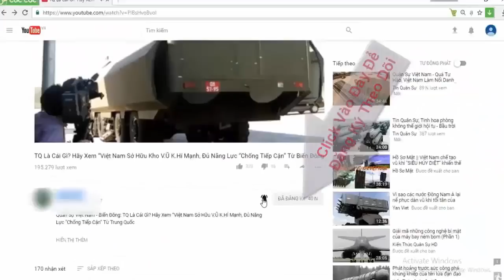Trung Quốc thử nghiệm tàu đổ bộ tấn công | Tin Quân Sự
Mỹ sửng sốt khi Trung Quốc thử nghiệm tàu đổ bộ tấn công nguy hiểm | Tin Quân Sự

Chiếc tàu đổ bộ tấn công (LHD) lớp Type 075 đầu tiên của Hải quân giải phóng Trung Quốc (PLAN) vừa qua đã có chuyến thử nghiệm lần đầu trên biển. Đây là sự kiện rất được giới quan sát quân sự Mỹ như "đứng ngồi không yên".